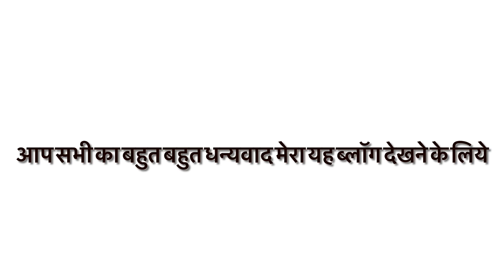बर्फीले पहाड़ो पर हो रही जम कर बारिश। pahalgum kashmir raining